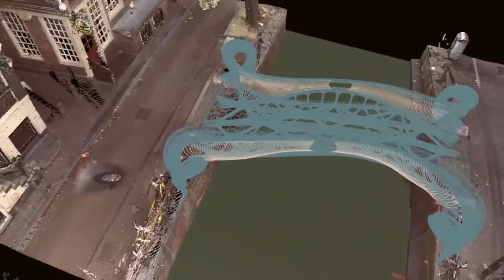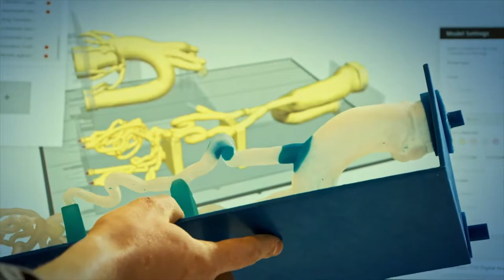5个不可思议的3D打印项目，SpaceX的竞争对手，完全3D打印的火箭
最近几年，3D打印技术发展迅速，小到玩具零件，大到汽车房子，甚至火箭都能打印出来，3D打印技术在各个领域都有突出的进步，今天的33号放映室为大家带来五个令人惊讶的3D打印项目。

00:00 介绍
00:18 世界上最大的3D打印船 Ingersoll MasterPrint
01:02 医疗模型打印 Stratasys anatomical models
01:48 打印大型的钢铁项目 MX3D MetalXL
02:30 全球最大的3D打印建筑 Apis Cor
03:14 3D打印火箭 Terran R